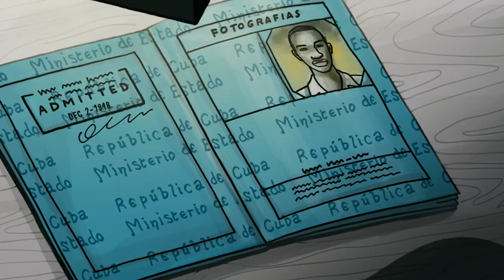一位知名女歌星的情感故事，为了追求真爱，心甘情愿放弃前途未来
《奇可和丽塔》是一部泰国爱情动画，讲述了一位知名女歌星的情感故事，为了追求真爱，心甘情愿放弃前途未来的故事。看完后很庆幸两人最后能够相见，强烈推荐观看原片。